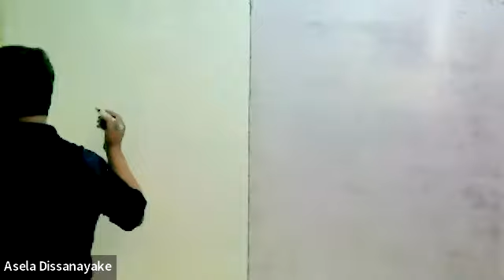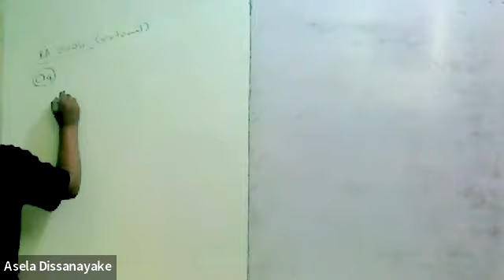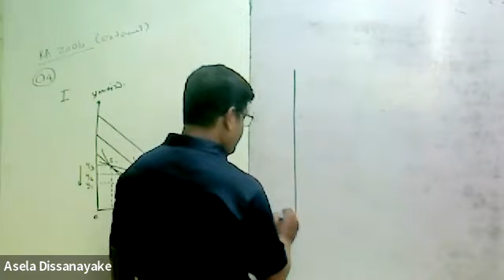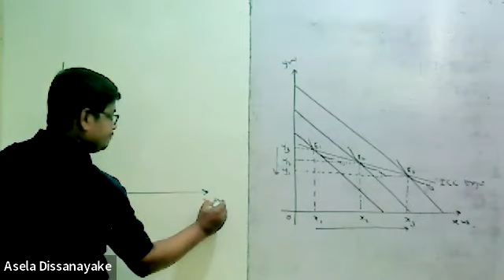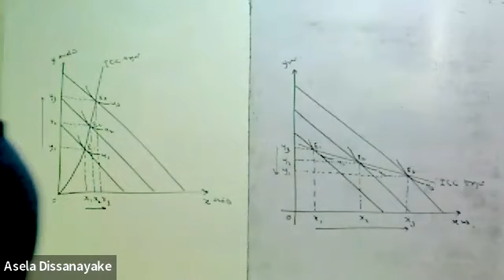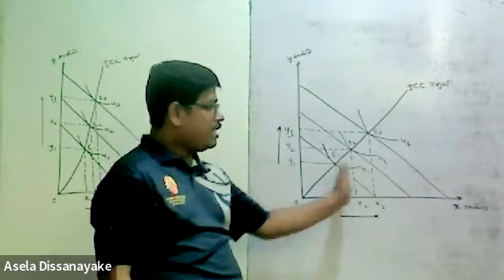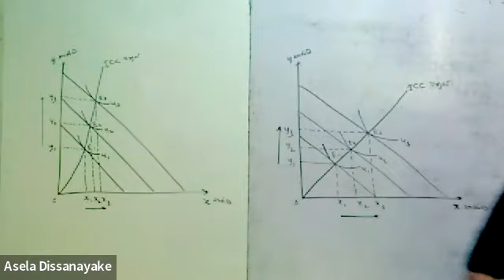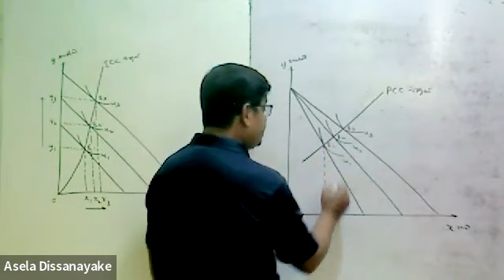ආදර්ශ ප්‍රශ්න සාකච්ඡාව |ප්‍රශ්න අංක 04 (Intermediate microeconomic Theory )